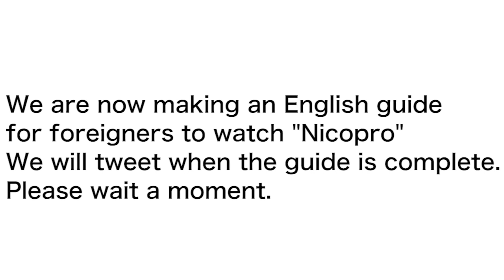nicopro start worldwide release !!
Here's a guide on how to register